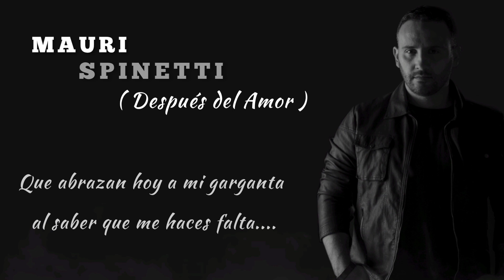Mauri Spinetti - Después del Amor ( Piano y Voz )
Canción: Después del Amor

Voz: Mauri Spinetti

Piano: Daniel Albarracin

Mezcla y Masterización: Carlos Carrizo

Voz grabada en estudio Daniel Toro

Año: 2021